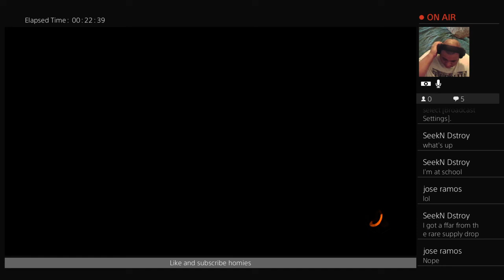Greg plays bo3 rare supply drop opening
All donations will go back in too the strams if you like too help me out